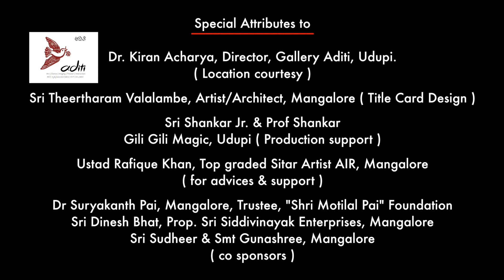RAAG SHYAM KALYAN llAbhinava Khayal ll Episode 12 ll Bandish in Drut Teentaal llMora Mann har Leeno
Here is the link to Raga Shyam Kalyan by Pt.Ravikiran Manipal.

`Chiranthana Charitable Trust, Suratkal in association with @MaaxMedia , Udupi has come forward to archive all revered compositions of Pt. Narayan Panditji in the melodic voice of his disciple,  Pt. Ravikiran Manipal

Aesthetics in musical poetry is the brainchild of Late Pt. Narayan Pandit,  who was very much associated with Pt.Kumar Gandharva and had considered Kumarji as his Mentor and Guru. Inspired by Kumarji's music, he developed his own aesthetics in musical poetry and composed  more than 200  Bandishes in about 100 ragas under the pen name 'Naadapiya' which are portrayed and disseminated by his protege Pandit Ravikiran Manipal in this Musical Video series - Abhinava Khayal.

Youtube Link to Videos

VOCAL : Pt. Ravikiran Manipal

HARMONIUM : Sri Shashikiran Manipal

VIOLIN : Sri T Ranga Pai, Manipal

TABLA : Sri Bharavi Deraje, Suratkal

MIX MASTERING : Sri Jayanth Aithal, Perdoor

AUDIO RECORDING : Sri Yathiraj, Uppoor

EDITING : Sri Vinayak Mallya, Perdoor

POST PRODUCTION : Riddhi Creations, Udupi

Location : Aditi Art Gallery, Udupi

Special Attributes to :

Dr. Kiran Acharya,  Director, Aditi Gallery, Udupi.
( Location courtesy )

Sri Theertharam Valalambe, Artist/Architect, Mangalore ( Title Card Design )

Sri Shankar Jr. & Prof Shankar
Gili Gili Magic, Udupi ( Production support )

Dr. Suryakanth Pai, Mangalore, Trustee, "Shri Motilal Pai" Foundation
Sri. Dinesh Bhat, Prop. Sri Siddivinayak Enterprises, Mangalore
Sri Sudheer & Smt Gunashree,
Mangalore

Naadapiya Pt Narayan Pandit :

Pt.Narayan Pandit was a top graded violin artist of AIR. He had the opportunity of accompanying and getting associated with many great artists of Hindustani Classical Music.
Inspired by legendary vocalist Pandit Kumar Gandharva's creative experiments in music, Pt.Narayan Panditji developed his own unique Gayaki. He gave emphasis to subjectivism rather than objectivism in his Gayaki and developed his new theory he named "Bhava Soundarya". Under the pen name 'Nadapiya', he wrote his own bandishes  to suit his unique Gayaki and called his bandishes,  "Abhinava Khayals". These bandishes, with their astounding poetry and incomparable compositional melody have given new dimensions to classical bandish writing. Panditji believed - "Music is the journey from coarseness to subtleness".
He has contemporized his bandishes with various subjects belonging to physical as well as metaphysical worlds such as love, separation, devotion, indifference, beauty of nature, depiction of seasons etc. One can see a fine carving of poetic as well as melodic sculptures in his bandishes. His bandishes provide insights into the abstract beauties of life. He believed that the raga is the body and the poetry is the soul of music

Pt.Ravikiran Manipal :

Pt. Ravikiran Manipal, an A graded Vocalist of All India Radio, Mangalore had his initial training under Pt. Madhava Bhat, Udupi, a well known guru of Agra Gwalior Gharana. Later Ravikiran had his tutelage under Pandit Narayana Pandit.
Ravikiran has obtained 'Sangeeth Alankar' from Akhil Bharateeya Gandharv Maha Vidyalay and 'Vidwat' from Karnataka Secondary Education Board.
Pt. Ravikiran Manipal has performed in many prestigious music festivals in India and toured gulf countries, Malaysia and Singapore for performances.
Ravikiran has presented many lec-dem concerts in various prestigious platforms.